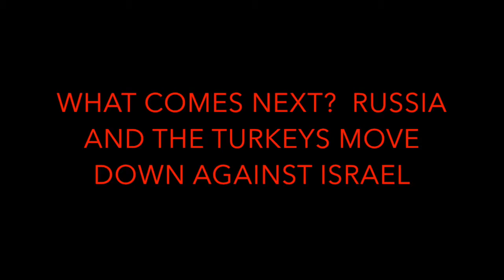WHAT COMES NEXT? RUSSIA AND THE TURKEYS MOVE DOWN AGAINST ISRAEL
WE TALK ABOUT EVENTS COMING NEXT, AND THE TIMING OF THE COMING THREE WARS/CONFLICTS.